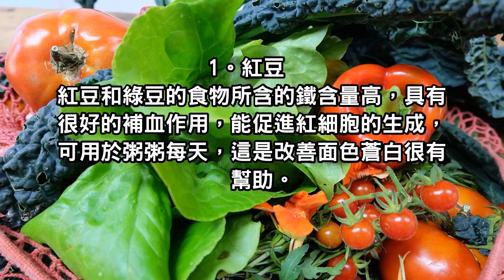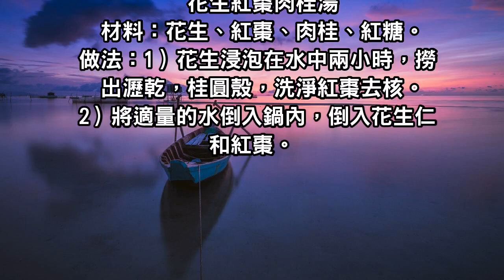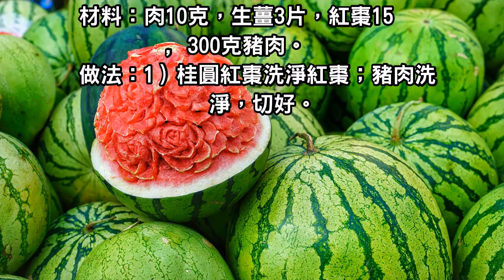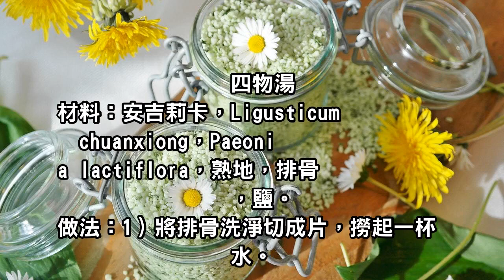貧血要補血，這些食物要常吃，補充身體正能量！